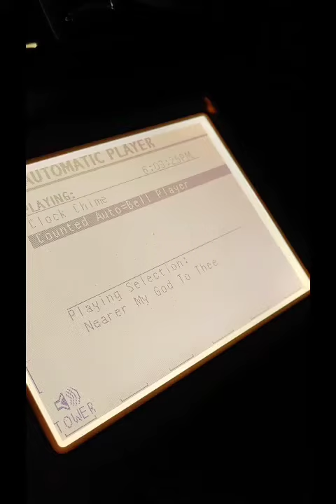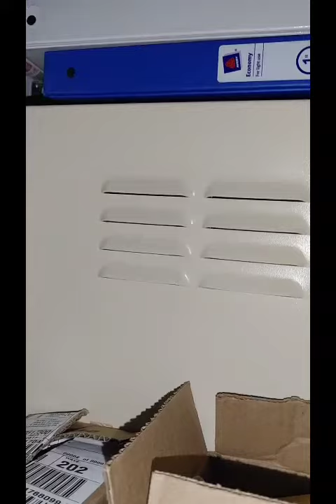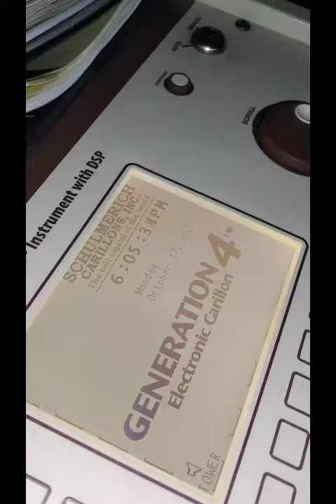Schulmerich Novabell Gen 4 Carillon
snippet of a 6pm chime will upload the full video later song is "Nearer my God to Thee"